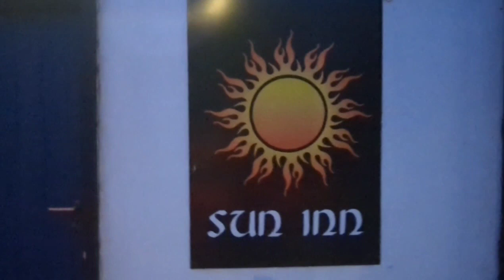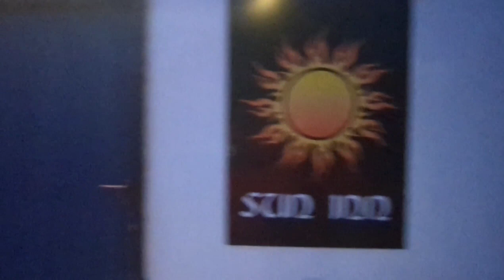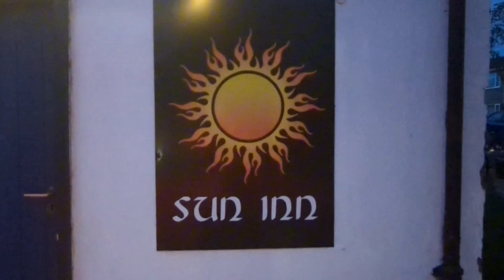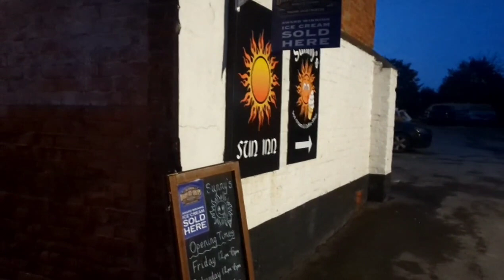The story of Tom otter The Murderer at the Haunted sun Inn at Saxilby.